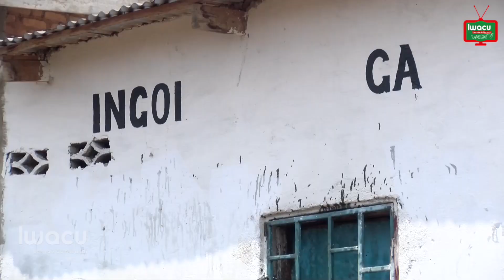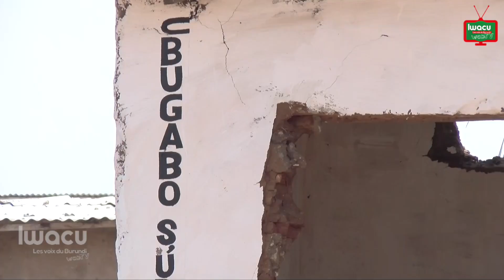Des permanences du parti CNL attaquées dans la zone Kanyosha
Une permanence du CNL a été incendiée par des personnes non encore identifiées dans la nuit du samedi 17 août.